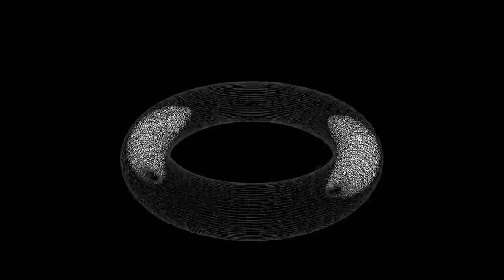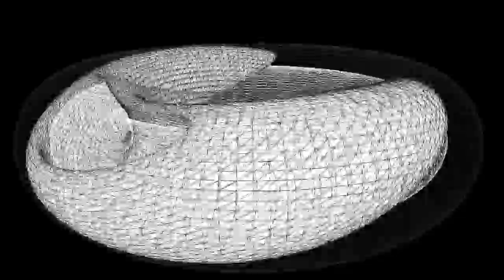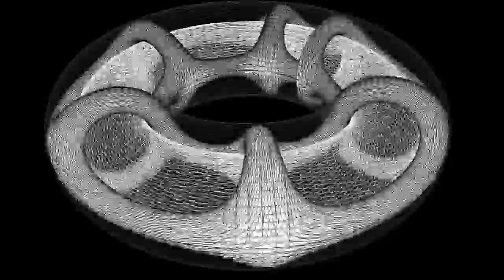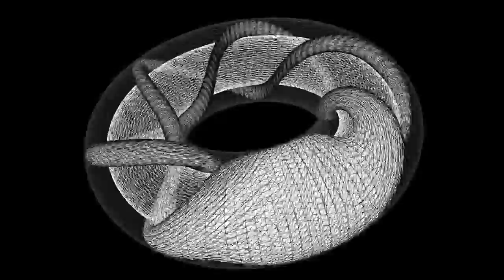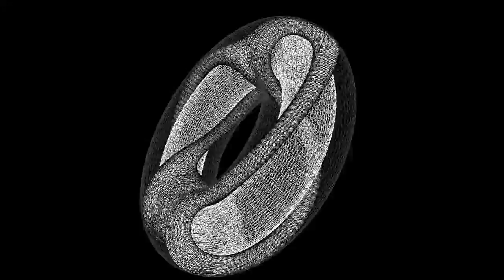Max Cooper and Tom Hodge - Teotihuacan Part 2 //Visuals by Dugan Hammock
Structure of nature - (Hyper)dimensionality

We exist in a familiar 3 spatial dimensions, up/down, forwards/backwards and left/right. But our best understanding of nature tells us that there can be systems with different numbers of spatial dimensions.

For a long time I wanted to experiment with visualising worlds in higher dimensional space, folded down to 3-dimensions for viewing (just as we can view a 3-dimensional world folded down to a 2-dimensional screen). When higher dimensional shapes are rotated and viewed from a lesser dimensional view-point, beautiful structural warping seems to occur, even though the objects are not actually changing shape. I wanted to use this natural process to give insight into the property of spatial dimensionality, and eventually I was lucky enough to find a mathematician, Dugan Hammock, with a shared interest in these forms of visual system, and the skills to build the required Matlab code to model them.
Here we view the beauty of the simple act of rotating objects that exist in 4 dimensions of space, as a means of introducing the concept of dimensionality.